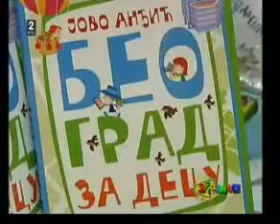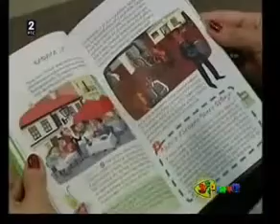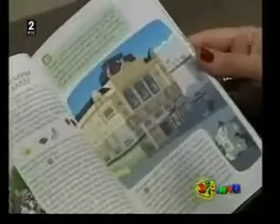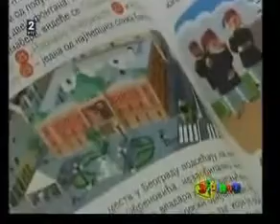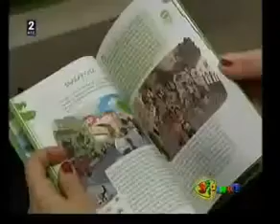"Beograd za decu"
Prilog o knjizi "Beograd za decu". Jovo Anđić, autor.
Emisija "Zujalica", RTS II, subota, 22. decembar2012. godina. Autor priloga je novinarka Mirjana Popović.